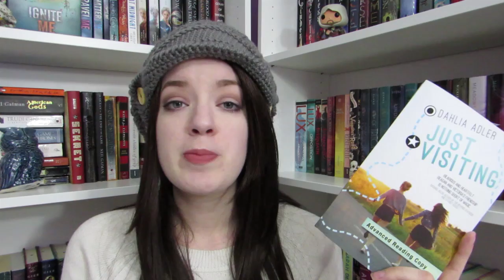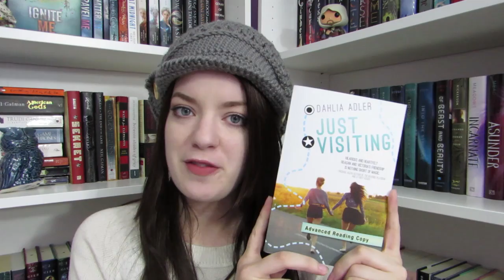Just Visiting (Spoiler Free) | REVIEW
I absolutely adored Just Visiting! I must read all of Dahlia's books!

LIPSTICK: NYX Lip Pencil in Natural